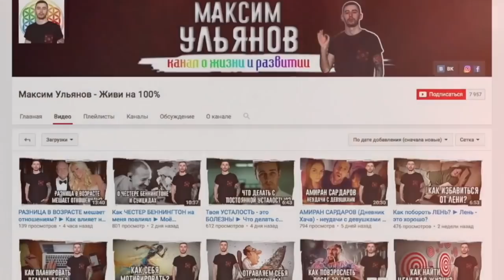ДЕЛАЙ ЭТУ ПРАКТИКУ КАЖДЫЙ ДЕНЬ И ТЫ ОБРЕТЕШЬ ВНУТРЕННИЙ СТЕРЖЕНЬ И ВЫРАСТЕШЬ ДУХОВНО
Как развить внутренний стержень и вырасти духовно. Любому мужчине важно не только физическое и материальное развитие, а также и духовное. Важно воспитывать силу духа. И в этом видео я расскажу с чего можно начать познание себя,  саморазвитие, духовный рост.

★Мои проекты★

Немного обо мне:
Автор книг, предприниматель, видеоблогер. Родился и живу в Санкт-Петербурге (1985 г.р.).  Окончил Государственную Лесотехническую академию по специальности менеджер-экономист. В прошлом активно занимался спортом: КМС по академической гребле. Также, увлекался лыжным двоеборьем. В институте занимался общественной деятельностью и молодежной политикой. Получил первый опыт в бизнесе. После института работал на ТВ (есть опыт на радио) и продолжал пробовать себя в разных бизнес-проектах, совмещая все это с работой ведущим на мероприятиях. На данный момент занимаюсь онлайн-предпринимательством, пишу книги и развиваю видеоблог. Женат. Есть дочь.